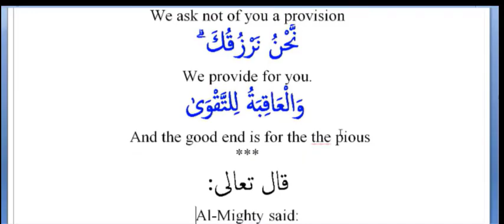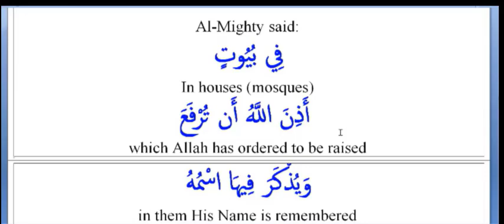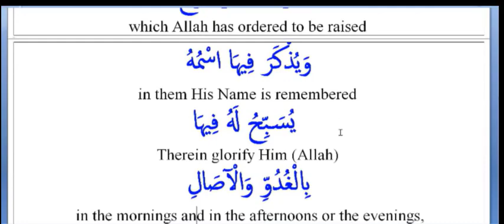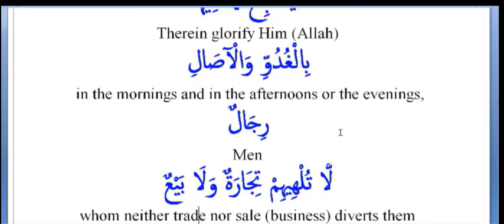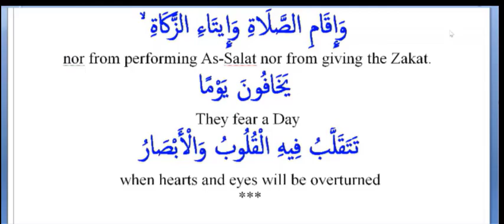Importance of the Prayer. 11- Prayer brings sustenance 2.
Nothing should divert you from the congregation.